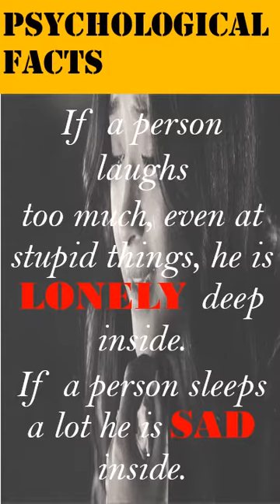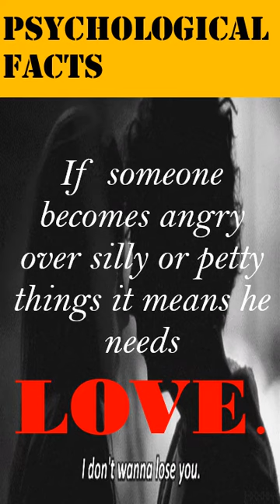Man Secrets I PSYCHOLOGICAL FACTS of Man & Woman I ariseroby